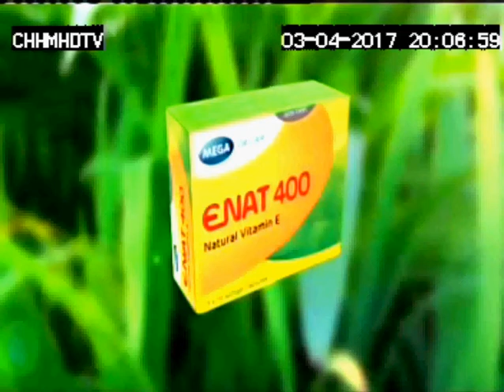Panadol Extra Tie 15sec 03 04 17 HM